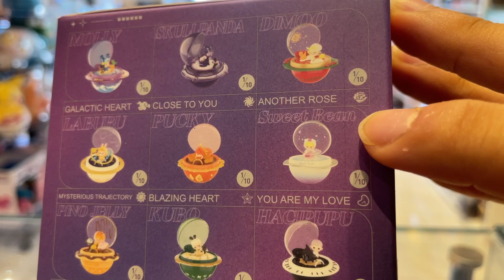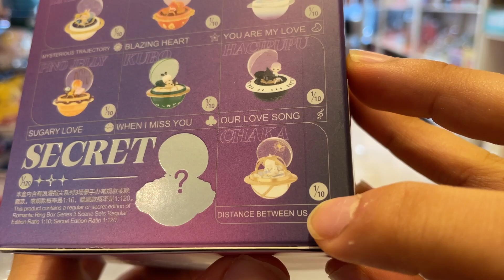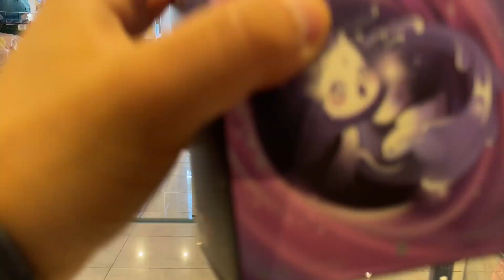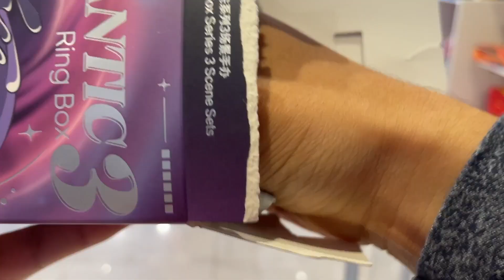Will You Be Mine? ALL Pop Mart Romantic Ring Series 3! - UNBOXED EP189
Hey, Mindzai Nation! It's Brendan! Today, I got me a full case of Pop Mart Romantic Ring Box Series 3 to open for you today!

Will you accept my proposal to follow me? If so, let's get... UNBOXED!